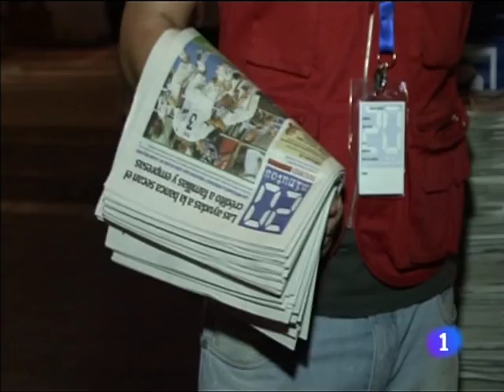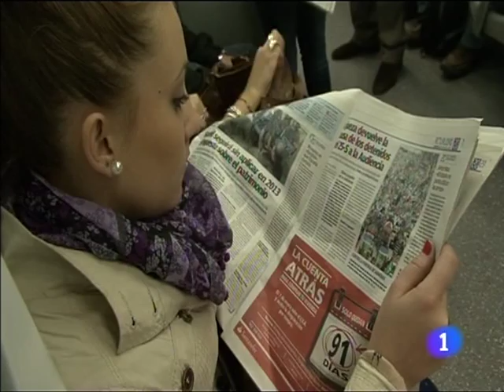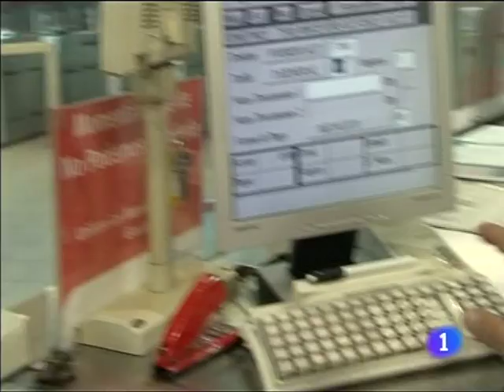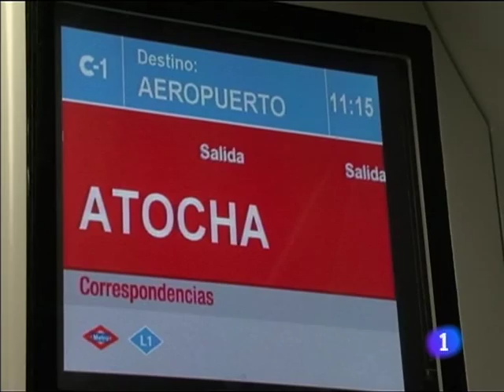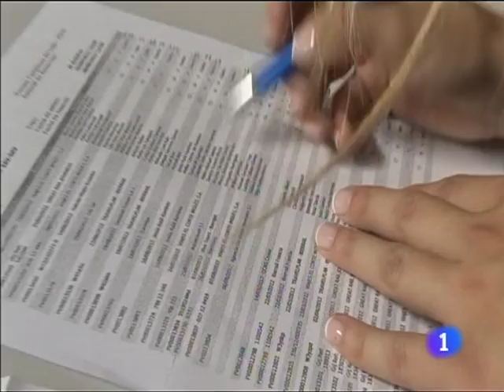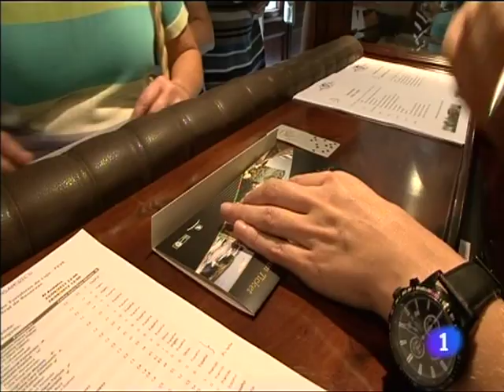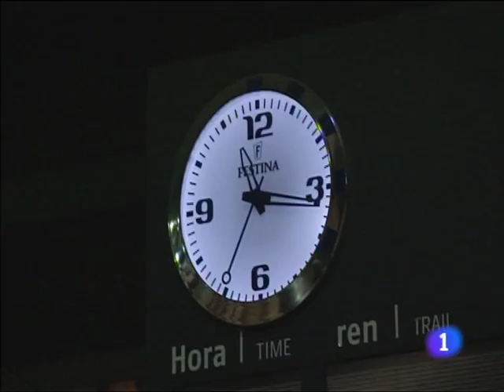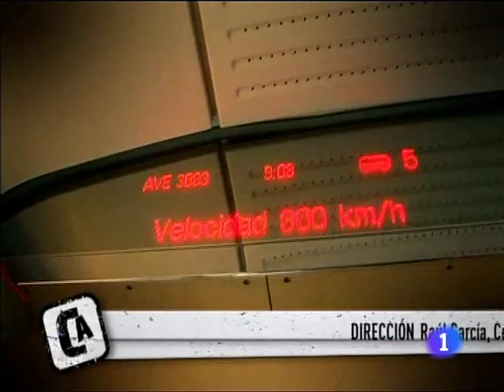Renfe en Comando Actualidad. A todo tren (parte III)